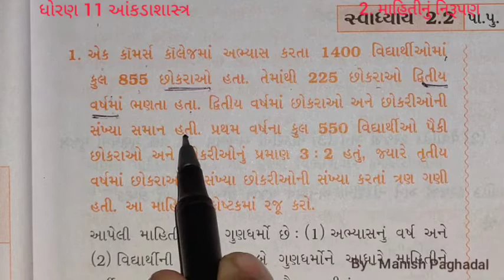ધોરણ 11 આંકડાશાસ્ત્ર, 2. માહિતીનું નિરૂપણ, સ્વાધ્યાય 2.1 માં દાખલા નંબર 1, |statistics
શેઠ એચ.સી. પારેખ નવસારી હાઇસ્કુલ

Video-5

2. માહિતીનું નિરૂપણ

સ્વાધ્યાય 1.1 માં દાખલા નંબર 1,2

ધોરણ 11 સામાન્ય પ્રવાહ

આંકડાશાસ્ત્ર

statistics

GSEB

ગુજરાતી માધ્યમ